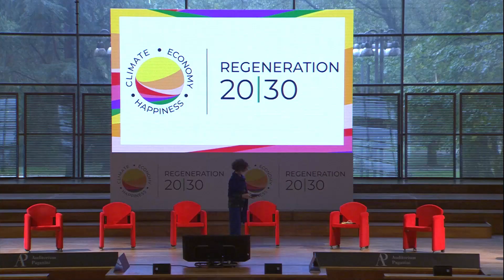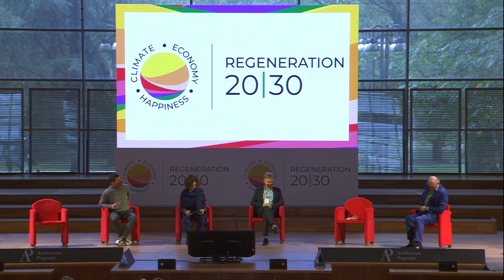Happy Individuals, Happy Organizations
Regeneration 20|30 is a unique alliance of private sector, institutions, academics, NGOs, spiritual leaders, and individuals involved in a collaborative effort for the development of a regenerative economy and a more sustainable future.

Marco Alverà (CEO, Snam), Davide Bollati (Chairman, Davines Group), Oscar Di Montigny (Chief Innovation, Sustainability and Value Strategy Officer, Banca Mediolanum & President, Flowe), Sandro Formica (Professor, Science of Happiness and Positive Organizations, Florida International University), Karen Guggenheim (CEO & Co-Founder, WOHASU), Dasho Karma Ura (President, The Centre for Bhutan & GNH Studies)
 - Moderated by Cristina Gabetti (Journalist & Sustainability Advisor)

What are the keys to happiness at personal and business level? With a multilateral approach, businessmen, academics, and social entrepreneurs offer the answers they have found through their studies, and their personal and business experience.